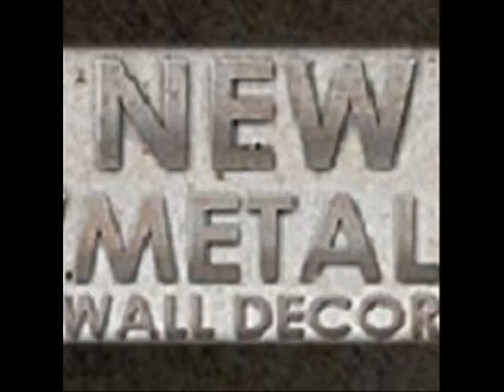Canoe Ride At Sunset By Ash Carl.wmv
Brushed 3D Relief Metal Wall Panel - Canoe Ride At Sunset By Ash Carl

Code: NMWD1616

Canoe Ride At Sunset brushed 3D relief Metal Wall Panel by Ash Carl will provide a touch of color to any
traditional or nature inspired room decor theme. This subtle, yet stunningly beautiful metal wall sculpture combines
two hand brushed and colorfully painted steel panels that create a vivid 3D layered effect. This metal accent
wall hanging has an individual unique design from the hand sanding process, making each a one-of-a-kind decorative
metal art piece. Bring this beautiful scenic plaque into your home and enjoy a three dimensional piece of
modern metal art from Ash Carl Designs that will enhance and compliment any home interior. Finished with a corrosion resistant coating.

DETAILS:
- Hand crafted in the USA by Ash Carl Designs
- 3D relief metal wall art
- Painted canoe ride at sunset
- brushed/sanded & layered steel
- 2 steel layers

DIMENSIONS:
- 24" T x 36"